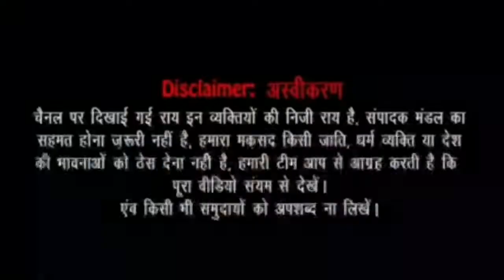यूपी में भीख मांगने को मजबूर कुम्हार ! | yogi adityanath | akhilesh yadav | up election 2022 |mjnews